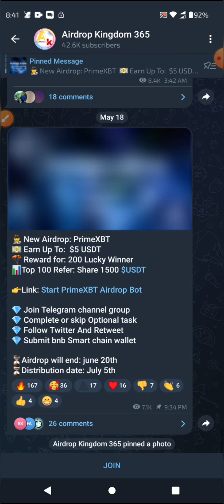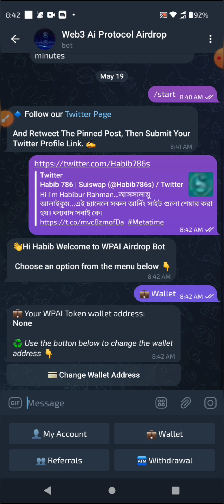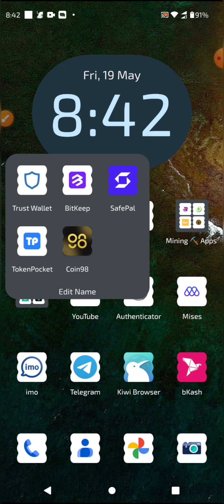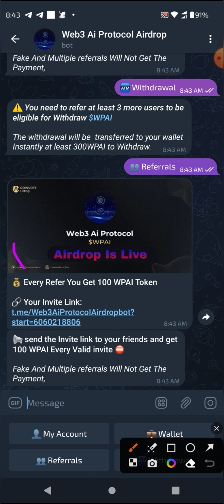Web3 Ai Protocol Airdrop - 3 টা রেফার করতে পারলেই Trust Wallet এ উইথড্র দিতে পারবেন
উইথড্র দিতে হলে আপনাদেরকে অবশ্যই 3 টা রেফার করতে হবে তাহলে ইনস্ট্যান্ট ট্রাস্ট ওয়ালেট এ উইথড্র দিতে পারবেন।

🔰 Airdrop: Web3 Ai Protocol
🎁 Every Refer 100 WPAI $1 USDT
🪂 Distribution: Instant Within 1 minutes

✅Follow Twitter Submit Profile link
✅Set Polygon Wallet
✅Invite 3 Friends Withdraw Instant

⏳Distribution date: Instant Within 1 minutes